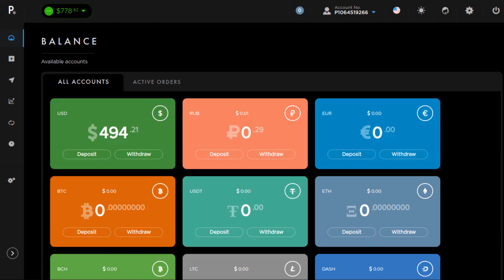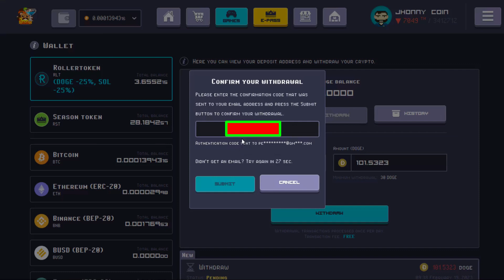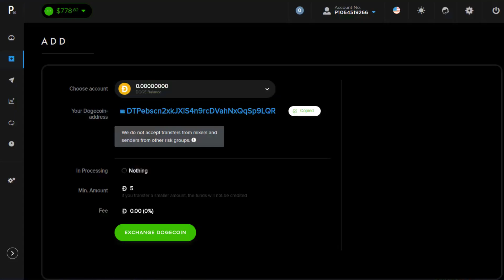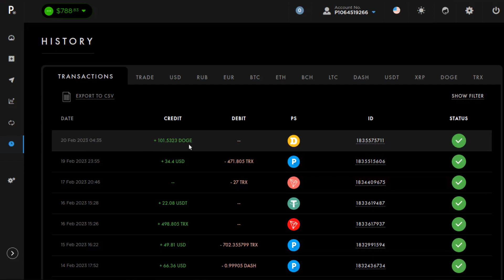🤑 Retiro 100 DOGE a mi Payeer desde RollerCoin 🐹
✅ Hoy hago un retiro de más de 100 DOGE hacia mi billetera Wallet de Payeer.

¿Quieres solicitar un vídeo en concreto?

Amazon Ofertas TOP
Ofertas FLASH en Amazon
Ofertas Destacadas Amazon